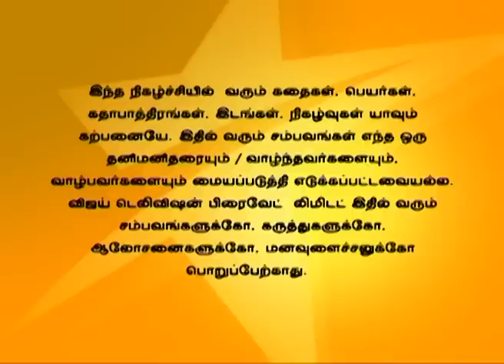En Anbu Thangaikku 12/23/15